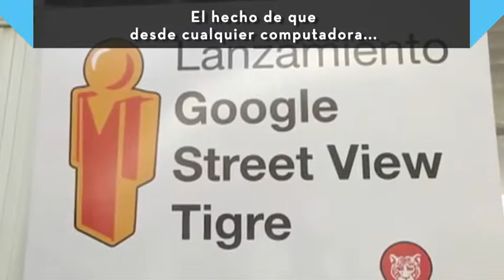Institucionales: Google Street View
Se lanzó la primera colección especial de Google Street View y fue del Delta de Tigre.